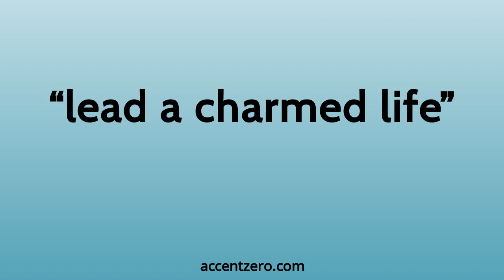Pronounce "lead a charmed life" - South Korean accent vs. native U.S.